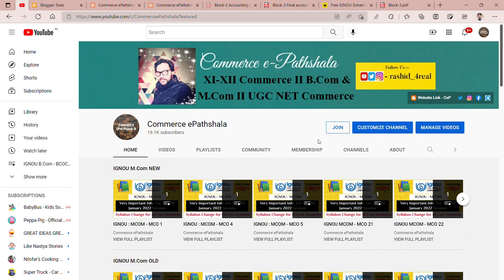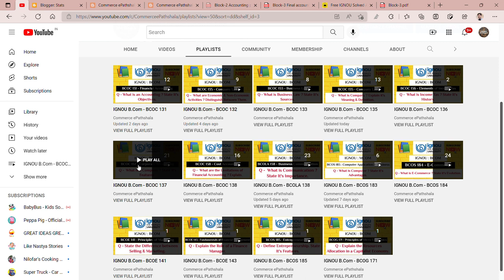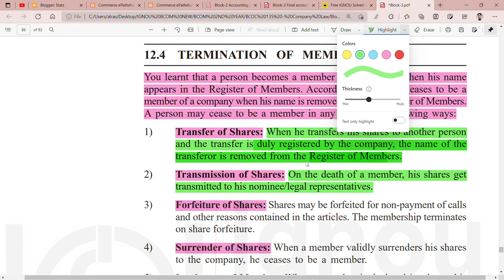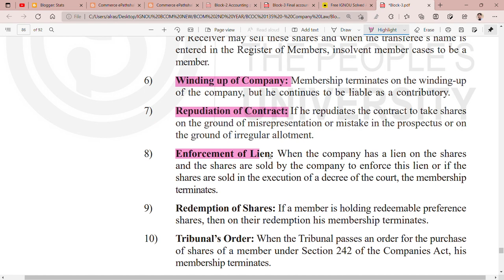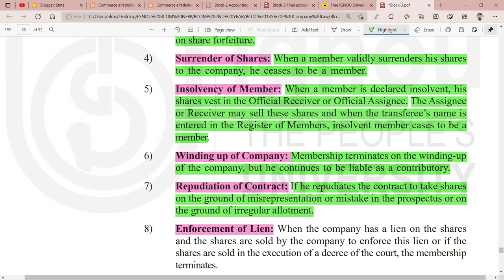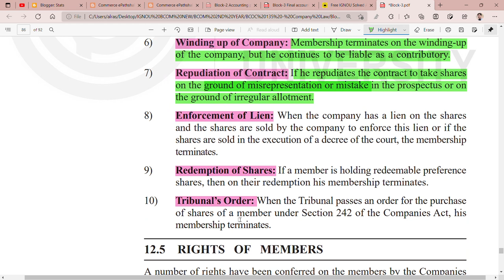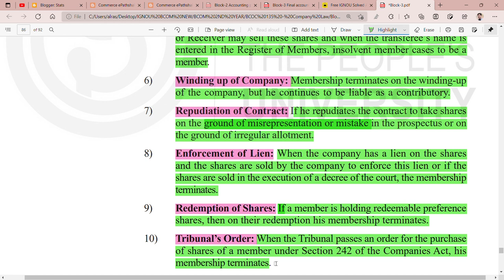IGNOU : BCOM : BCOC 135 : Q - STATE THE REASONS BEHIND TERMINATION OF MEMBERSHIP ?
Commerce ePathshala